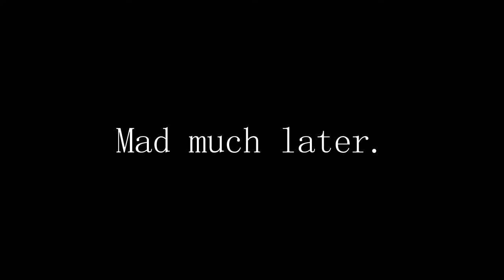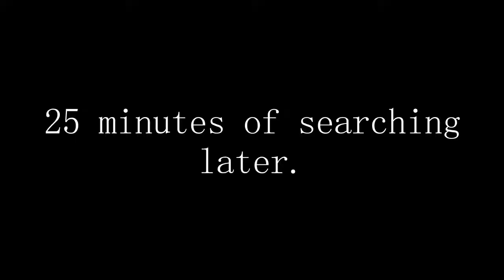The Fake-Ass Honeymooners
My third Italian project where I was assigned the task to make a video inspired by "The Honeymooners".